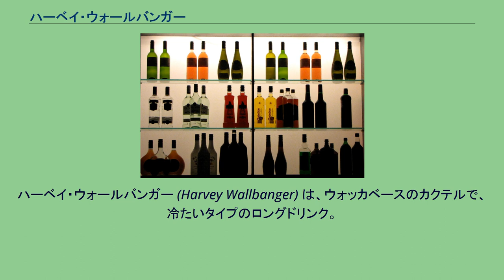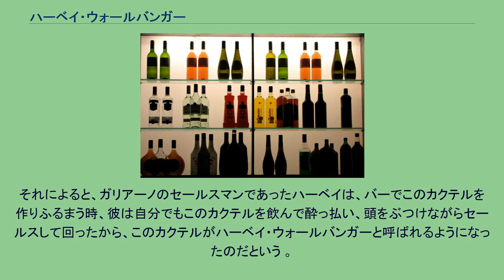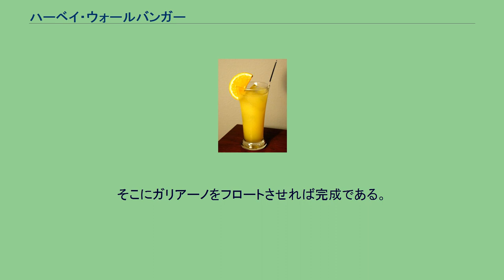ハーベイ・ウォールバンガー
ハーベイ・ウォールバンガー (Harvey Wallbanger) は、ウォッカベースのカクテルで、冷たいタイプのロングドリンク。
なお、スクリュー・ドライバーにガリアーノを浮かべたカクテルとも言うことができる。
このカクテルの由来には諸説存在する。
このカクテルを飲んだ後、ハーベイという者がふらふらになって壁にぶつかったことが、カクテル名の由来だという説がある 。
しかし、ハーベイが飲んだ酒は不明だが、ハーベイは壁にぶつかったのではなく、頭を壁にぶつけたのだという説もある 。
さらに、ハーベイがサーファーであったという説とセールスマンであったという説があるのだが、この時、サーファーであったにしてもセールスマンであったとしても、酔って壁に頭をぶつけたことには変わりは無いとする説もある 。
ところがサーファー説には、カリフォルニア州のサーファーであったハーベイが、大会に負けたか勝ったかは不明だが、ヤケ酒にしろ祝い酒にしろ、大量の酒を飲み、酔ったハーベイが壁を叩きながら帰ったので、彼が「壁叩きのハーベイ（＝ハーベイ・ウォールバンガー）」と呼ばれるようになったからという説もある 。
なおセールスマン説には、ただ単に頭をぶつけたのではなく、売込み中の一幕が関係しているという説もある。
それによると、ガリアーノのセールスマンであったハーベイは、バーでこのカクテルを作りふるまう時、彼は自分でもこのカクテルを飲んで酔っ払い、頭をぶつけながらセールスして回ったから、このカクテルがハーベイ・ウォールバンガーと呼ばれるようになったのだという 。
ただ、いずれにしても、ハーベイという人物がカクテル名の由来となっており、ハーベイという人物名を冠していることは共通している。
氷を入れたゾンビ・グラス（コリンズ・グラス）（容量300〜480ml程度）に、ウォッカとオレンジジュースを入れてステアする。
そこにガリアーノをフロートさせれば完成である。
なお、グラスにオレンジを飾ることもある。